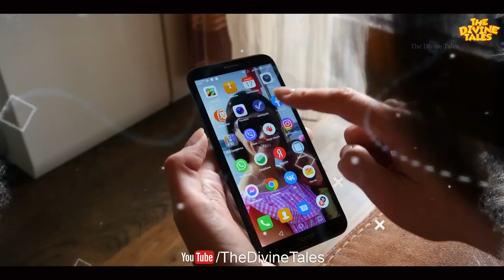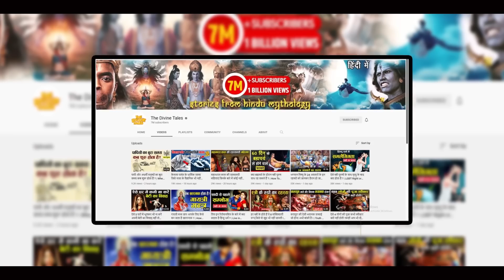घटनाएं जो बताती हैं आपके पति का किसी के साथ अफेयर हैं ! | How To Find Out Husband's Affair !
Video title : घटनाएं जो बताती हैं आपके पति का किसी के साथ अफेयर हैं ! | How To Find Out Husband's Affair !
Language : Hindi
Source :Jyotish Shastra